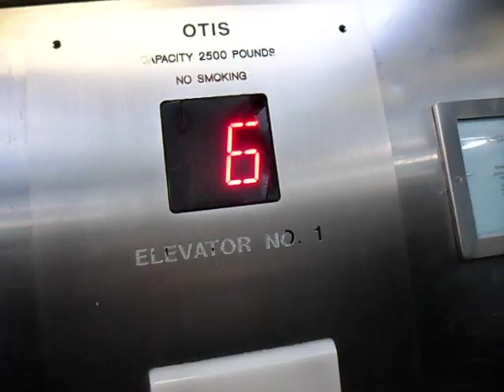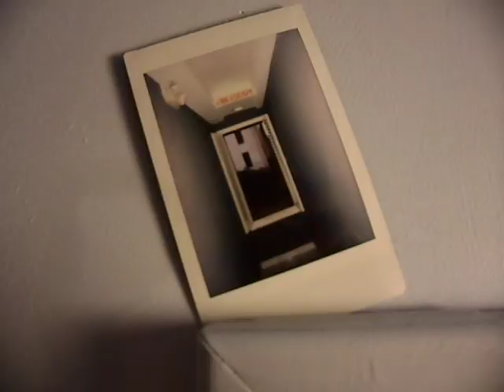"Cold Sweep" by Tommy Santee Klaws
Video by Ryan McDonald
Music & Lyrics by Tommy Santee Klaws

"Cold Sweep" is from the album "Into The Brine," which is available